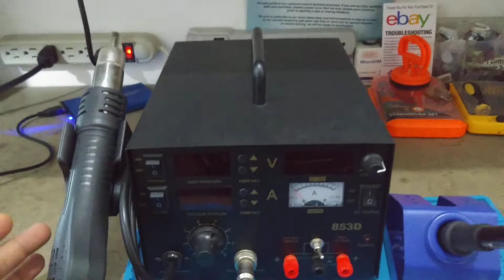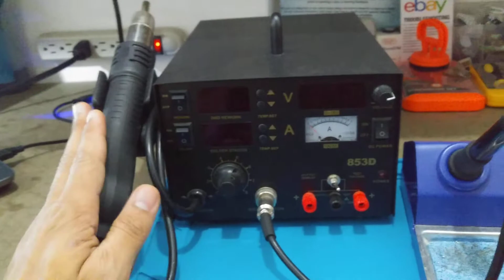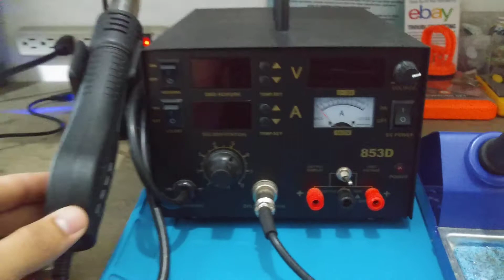853D 3-in-1 SMD Rework Station Hot Air Gun Soldering Iron DC Power Supply 800W Review Español.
Aqui les dejo esta breve descripcion de esta estacion de soldar 3 en 1 853D 3-in-1 SMD Rework Station Hot Air Gun Soldering Iron.

La cual he adquirido y es muy importante e interesante para iniciar tu taller de reparacion Laptops y Celulares.